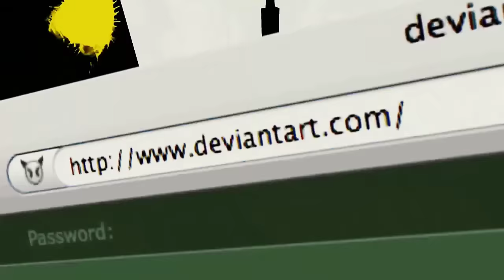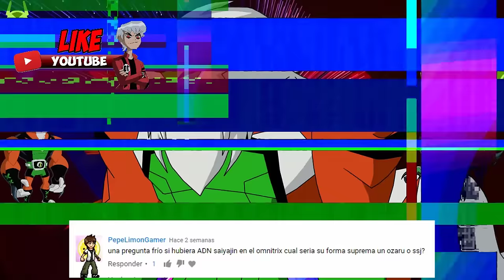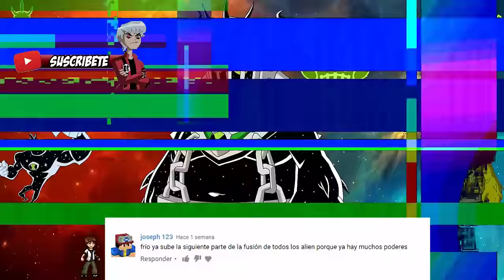100 ALIENS FUSIONADOS BIOMNITRIX temporada COMPLETA!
Mi Discord  @FRIO10MIL#2860